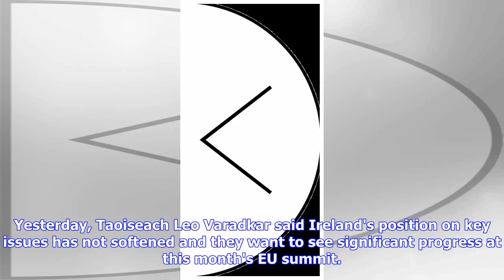Breaking News | Cabinet to discuss Brexit contingencies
Tuesday, June 12, 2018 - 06:36 AM Contingency plans for Brexit will be discussed by the Cabinet this morning. Ministers will update their colleagues on how each department is preparing for the fallout, with Tánaiste Simon Coveney giving an overall picture on negotiations. Yesterday, Taoiseach Leo Varadkar said Ireland's position on key issues has not softened and they want to see significant progress at this month's EU summit. His predecessor Enda Kenny, however, warned an extra meeting of EU le...